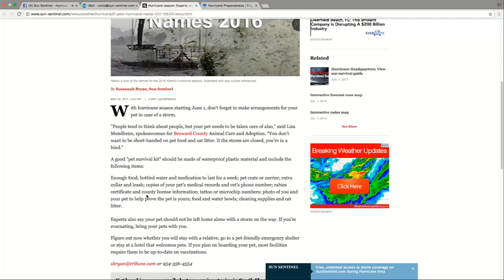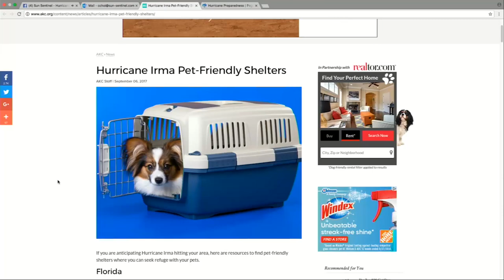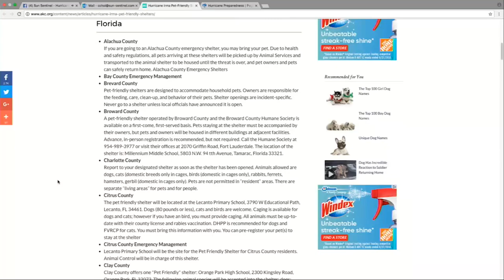Hurricane Irma: Pet safety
The Sun-Sentinel's Susannah Bryan offers tips on pet safety and shelter information to prepare for Hurricane Irma.